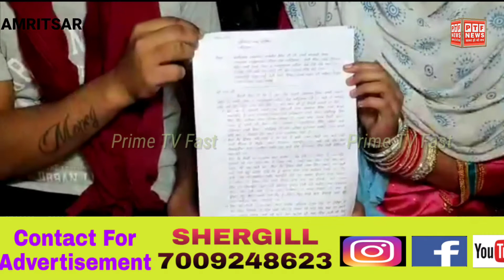ਨਵ ਵਿਵਾਹਤਾ ਨਾਲ 55 ਸਾਲਾਂ ਬਜ਼ੁਰਗ ਵਲੋਂ ਕੀਤੀ ਛੇੜਛਾੜ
ਨਵ ਵਿਵਾਹਤਾ ਨਾਲ 55 ਸਾਲਾਂ ਬਜ਼ੁਰਗ ਵਲੋਂ ਕੀਤੀ ਛੇੜਛਾੜ  Prime Tv Fast Web News Chanal . Facebook page Prime Tv Fast